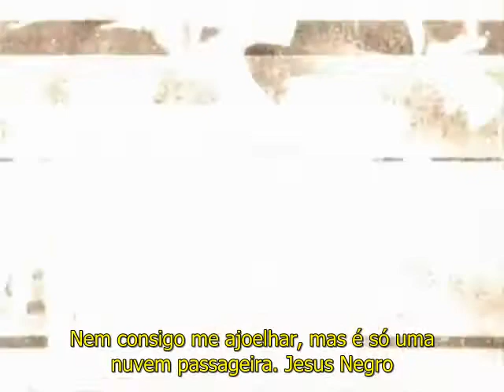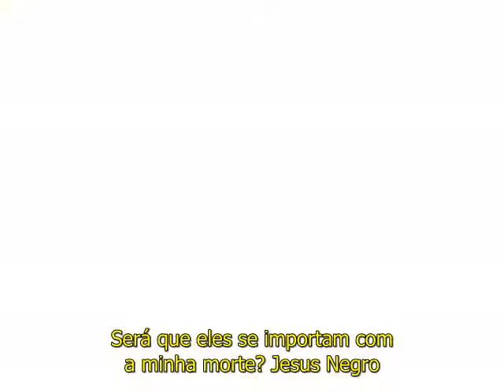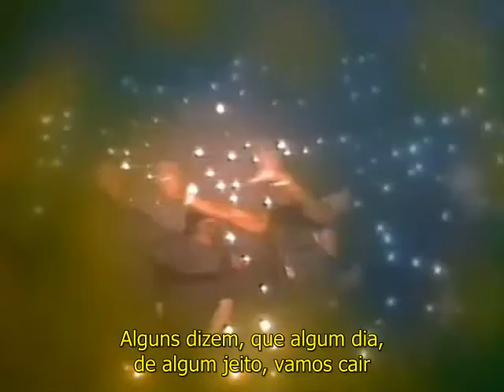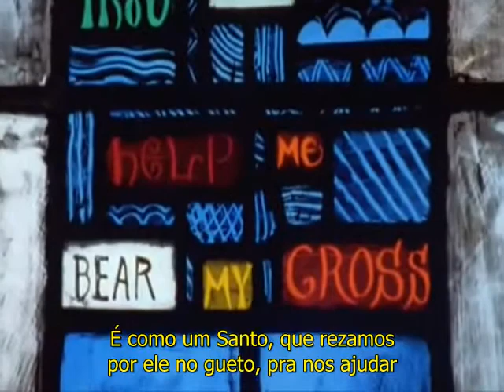2Pac Black Jesus Legendado